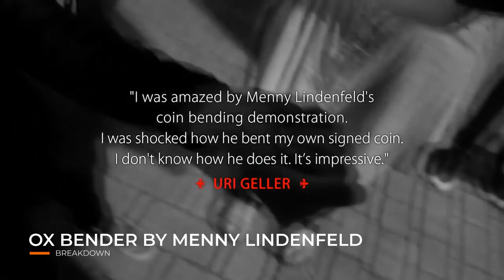$20 Bio Bender vs. $120 Coinvexed // Coin Bending Devices // Penguin Magic Matchup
LEARN IT ALL HERE:
Budget:
BioBender by Eric Jones $20

Medium:
OX Bender by Menny Lindenfeld $100.00

Premium:
Coinvexed 3rd Generation by David Penn $120.20